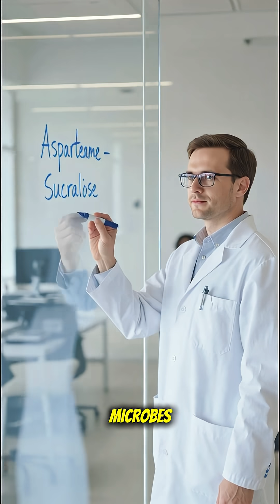The Hidden Cost of Zero Calorie Drinks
You think zero-calorie drinks are harmless — no sugar, no guilt, perfect for staying fit, right? But here’s the truth: they’re tricking your body.

When your brain tastes sweetness, it expects real sugar. But when it doesn’t arrive, your insulin and hunger hormones get confused — causing stronger cravings and possible weight gain later.

💡 Artificial sweeteners like aspartame and sucralose may also disrupt your gut bacteria, the same microbes that control mood, immunity, and metabolism.
Studies have linked daily consumption of these “diet” drinks to heart issues, insulin resistance, and metabolic slowdown.

So before grabbing another “zero” soda, remember — it’s often zero-nutrition, not zero harm.

✅ Better Alternatives:

Infused water with lemon, mint, or cucumber 🍋

Fresh coconut water 🥥

Herbal teas for natural flavor 🌿

Hydrate smart. Fuel your body, not your cravings.

💥 Watch till the end to discover how to break the artificial sweetness cycle and rebuild real energy — naturally.